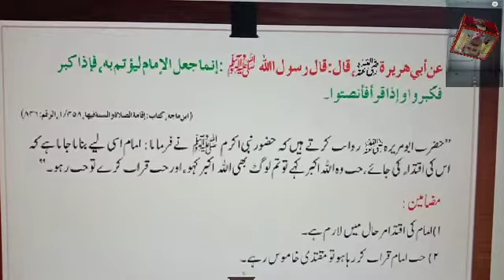Hadees course day 14| sir Muhammad Asif| sir Asif 92 Official